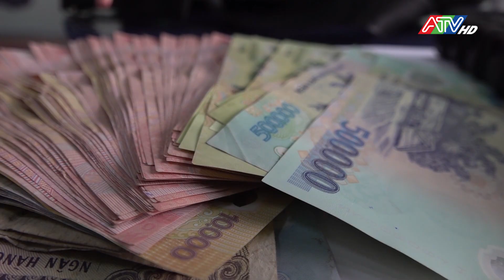Châu Thành phá nhiều vụ cướp giật đối tượng là thiếu niên | ATV Tin tức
Dù đang ở độ tuổi còn rất trẻ, muốn có tiền hưởng thụ nhưng lại lười lao động, các nhóm thiếu niên đã ra tay cướp giật tài sản của người đi đường. Manh động hơn có nhóm còn lên kế hoạch chặn đường, dùng hung khí khống chế cướp tài sản của nạn nhân rồi tẩu thoát trong đêm. Bằng các biện pháp nghiệp vụ, lực lượng Công an đã nhanh chóng vào cuộc điều tra, bắt giữ các đối tượng, kịp thời trấn an dư luận.